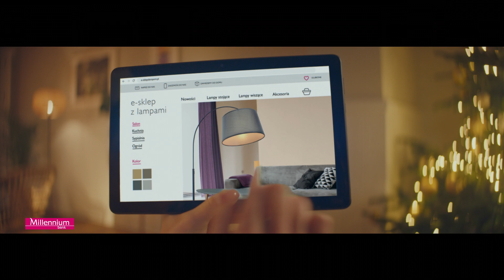Bank Millennium. Iluminacje.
Rozświetlamy najciemniejsze miesiące i rzucamy całkiem nowe światło na zalety aplikacji mobilnej Banku Millennium!